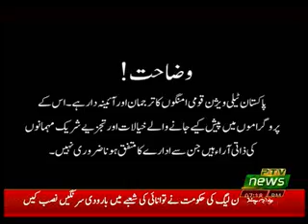HADAF 29 06 2019